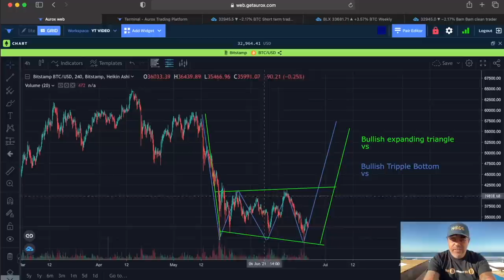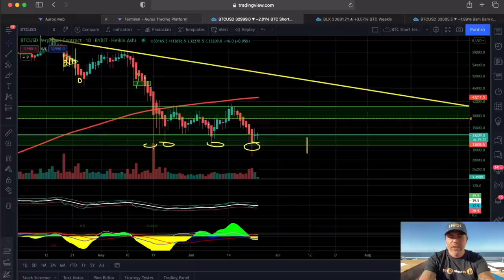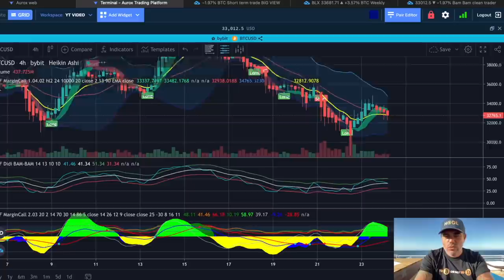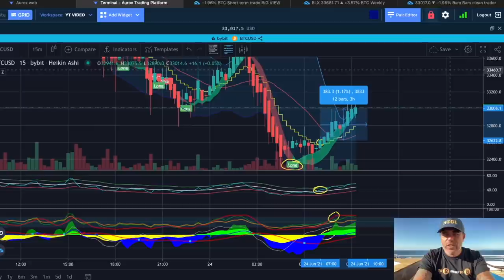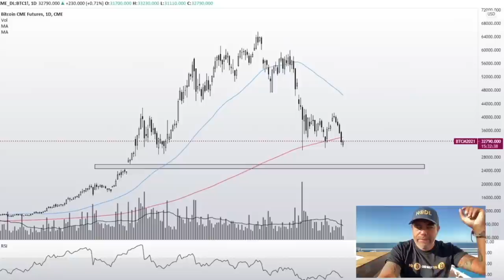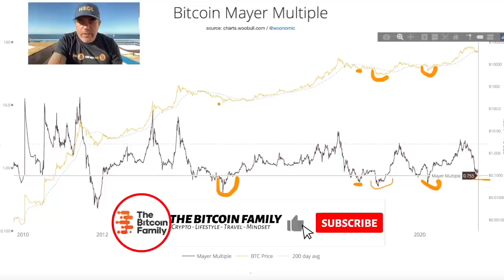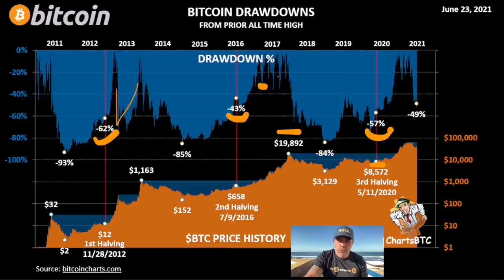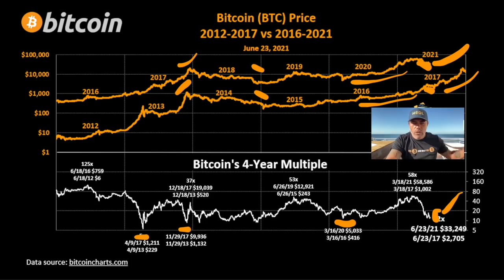WOW!!! THESE BITCOIN CHARTS ARE SO CLEAR!!! YES THIS DIP PRICE LEVEL COULD HAPPEN BUT....